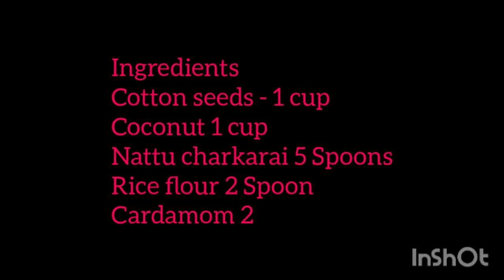Madurai special Cotton seed Milk: மதுரை ஸ்பெஷல் பருத்தி பால்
மதுரை ஸ்பெஷல் பருத்தி பால்
Madurai special cotton Seed Milk
Ingredients
Cotton seed - 1 cup
Raw rice flour - 2 spoons
Sugar - 5 spoons
Cardamom 2